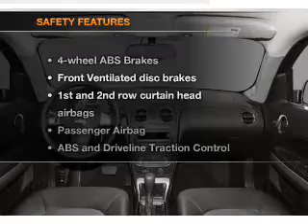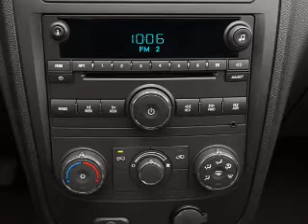2011 Chevrolet HHR - San Diego CA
Year: 2011
Make: Chevrolet
Model: HHR
Trim: LS
Engine: 2.2 liter inline 4 cylinder 16 valve
Transmission: 4-Speed Automatic
Color: Bronze
Mileage: 39275
Address:
7601 Alvarado Rd